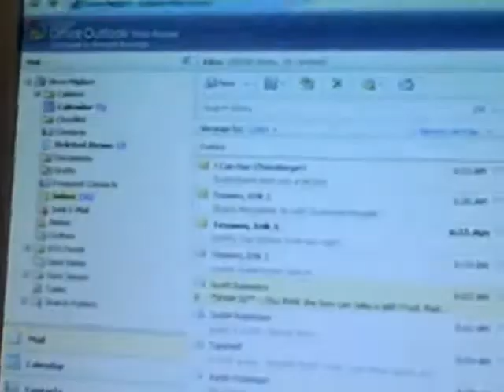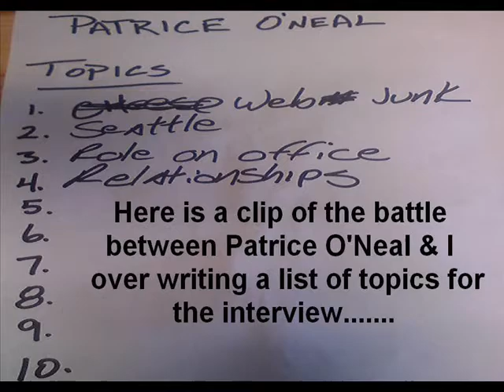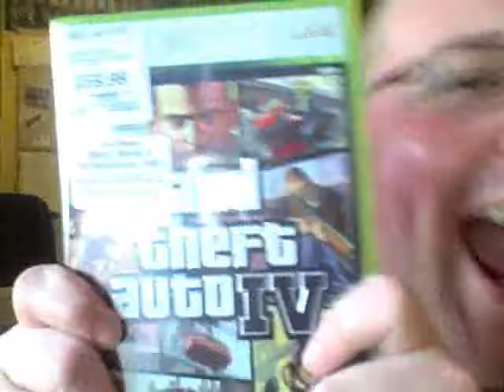The BJ Shea Video Blog 05/02/08 Day 534 "Patrice O'Neal"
Patrice O'neal visited the show today and behind the scenes we got in an arguement over the topic list that we have all of our comedians fill out. Well Patrice flat out refused to do it, but I finally convinced him to give me a few topics.
He then came in to the studio, and I told him that he is insane & a jackass, and he warned the show that I am the type that would go postal at some point because of how "wound up" I am.  When all was said & done, Patrice & I are cool with each other...and it made for a fun debate...which you can check out a snippet of the 20 minute battle by watching the video blog!